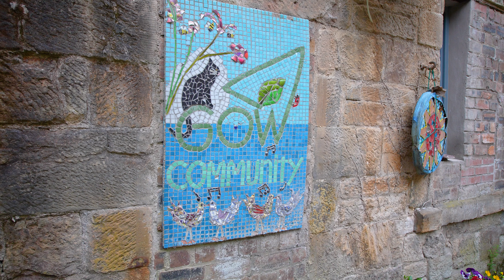PACITTI JONES - 5 Westbank Quadrant, Glasgow, G12 8NT